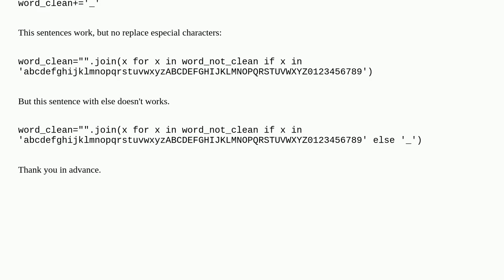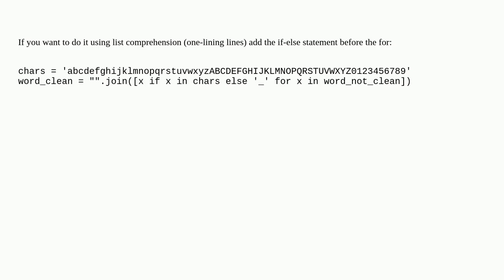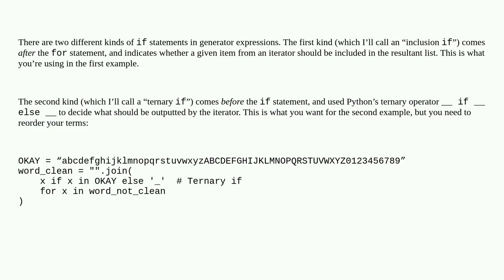Python use in the same line "For", "If" and "Else"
A special thanks goes out to the community

  python